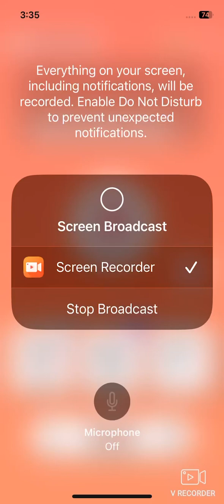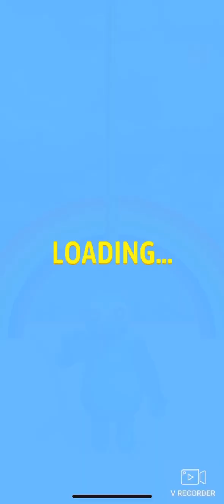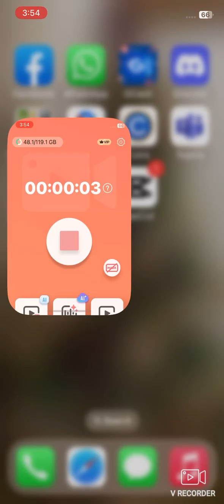Magic Friends - Color Hands Lets Play Part 6 Finale